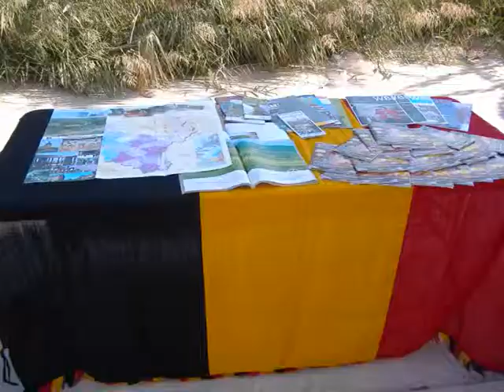Gantalcalá - The European Cooking Experience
"THE EUROPEAN COOKING EXPERIENCE" is a Gantalcalá initiative set up within the framework of the European Programme, Youth in Action, with specific reference to the Sub-Action 1.1. The aim of the project was to bring together 55 young people between the ages of 16 and 25 from 11 different European countries so that they could discover the diversity of European cuisine based on ingredients which are common to most of the countries.
The activities took place in and around the Spanish municipality of La Rinconada (Sevilla) from 10 to 17 October 2009. Throughout the week the participants  represented their countries of origin by creating one traditional dish and another more innovative one which will be used in a variety of workshops to teach the other participants.
This project promoted European cooperation, encouraging respect towards and the understanding of other cultures while safeguarding the best of European cultural diversity. The aim was to create an atmosphere of active participation promoting gender equality in an area traditionally reserved to women, thus contributing to the fight for equal opportunities.